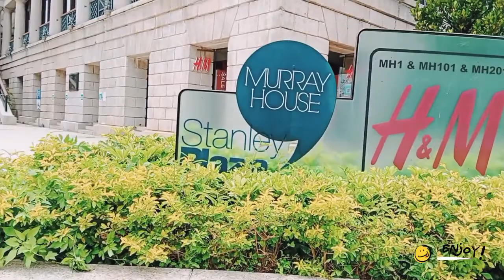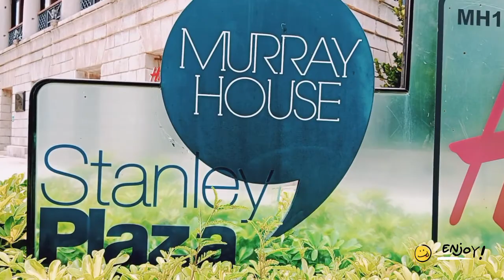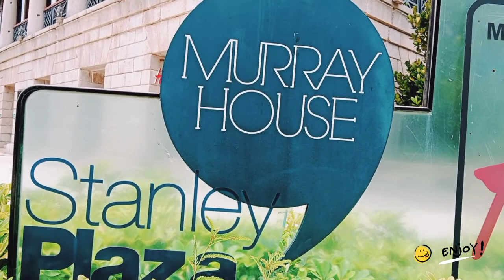Murray House and Stanley main beach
StanleyMainBeach is a gazetted beach located adjacent to Stanley Market and Stanley Back Beach in the eastern side of the Stanley peninsula, Southern District, Hong Kong. The beach has barbecue pits and is managed by the Leisure and Cultural Services Department of the Hong Kong Government.

MurrayHouse is a Victorian-era building in Stanley, Hong Kong. Built in the present-day business district of Central in 1846 as officers' quarters of the Murray Barracks,[1] the building was moved to the south of Hong Kong Island during the 2000s.This building has become an iconic landmark in Hong Kong. After housing the Hong Kong Maritime Museum, now in Stanley, it is now home to restaurants and shops.